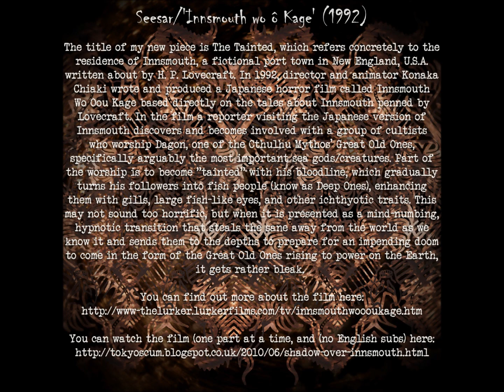Seesar - Innsmouth wo ô Kage